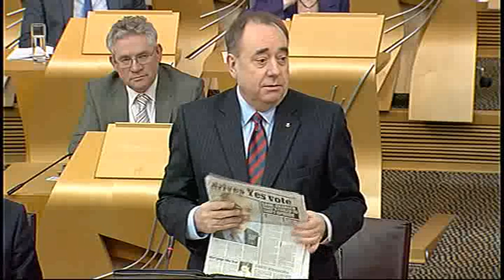First Minister's Questions - Scottish Parliament: 20th February 2014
- Scottish Parliament First Minister's Questions

1. Johann Lamont: To ask the First Minister what engagements he has planned for the rest of the day. (S4F-01889)

2. Ruth Davidson: To ask the First Minister when he will next meet the Secretary of State for Scotland. (S4F-01887)

3. Willie Rennie: To ask the First Minister what issues will be discussed at the next meeting of the Cabinet. (S4F-01885)

4. Maureen Watt: To ask the First Minister when the Scottish Government last met representatives of COSLA and what issues were discussed. (S4F-01896)

5. Rhoda Grant: To ask the First Minister what steps the Scottish Government is taking to improve the inspection of care services. (S4F-01898)

6. Liz Smith: To ask the First Minister what discussions the Scottish Government has had with Glasgow 2014 officials regarding the financial administration of the Commonwealth Games. (S4F-01890)